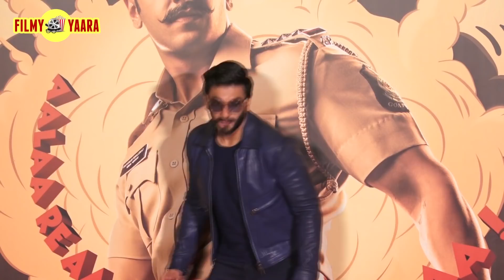Ranveer Singh’s Simmba Beats Khans | Earns 200 Crore Gross in Just 5 days !